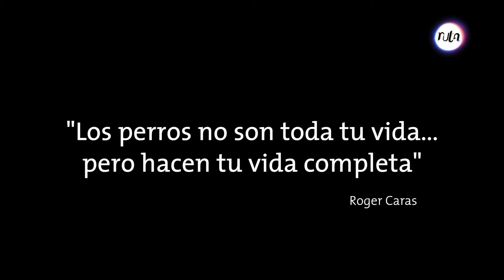Festival de Perros Encantados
El Parque Explora fue sede del tercer Festival de Perros Encantados.

Los jardines del parque fueron ocupados por cientos de felices canes que junto a sus dueños disfrutaron de decenas de actividades dedicadas a esta unión inquebrantable entre el hombre y el perro.